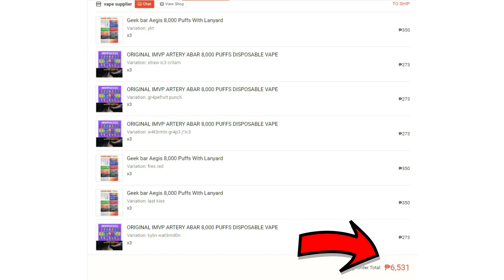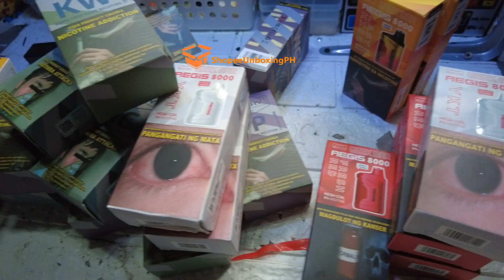DISPOSABLE VAPE UNBOXING FROM SHOPEE